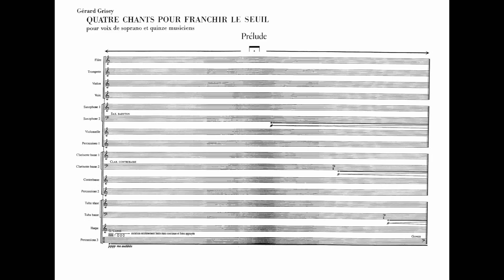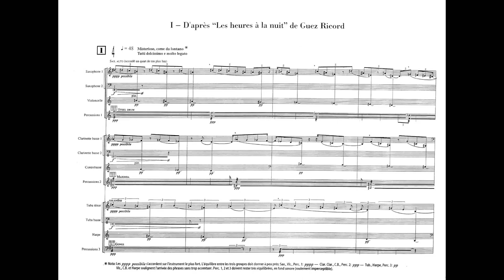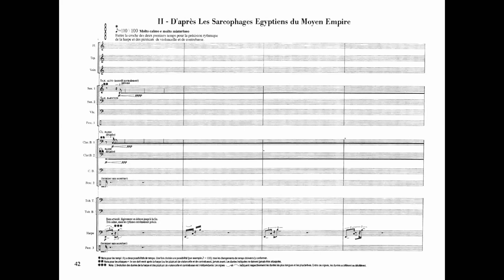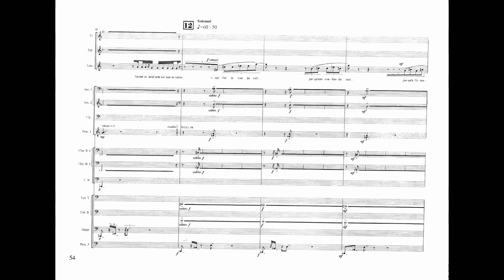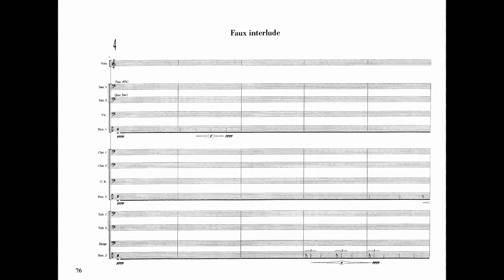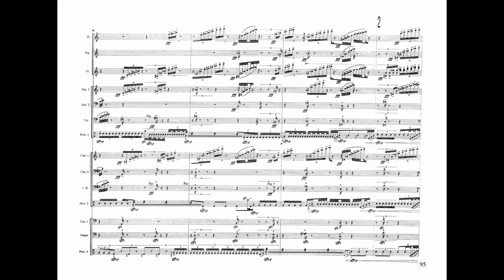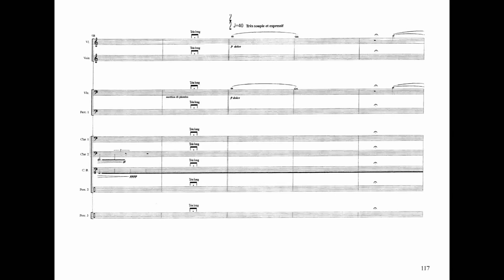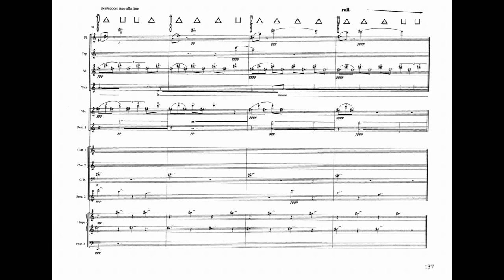Gérard Grisey - Quatre chants pour franchir le seuil (w/ score) for soprano and ensemble (1998)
The "Four Songs to Cross the Threshold" Gérard Grisey describes as "a musical meditation on death in four sections - the death of the angel, of civilisation, of the voice, and of humanity. (...) The chosen texts belong to four civilisations (Christian, Egyptian, Greek and Mesopotamian) and have in common a fragmentary discourse on the ineluctability of death."
This turned out in fact to be Grisey's last completed work, published after his early death aged 52. Grisey was one of the masters of spectral music.

0:12 | 0:45 - I. Prelude: La mort de l'ange
D’après Les heures de la nuit de Christian Guez-Ricord
12:45 | 13:08 - II. Interlude: La mort de la civilisation
D’après les Sarcophages égyptiens du Moyen Empire
20:01 | 20:30 - III. Interlude: La mort de la voix
D’après Erinna
24:27 |  26:36 - IV. Faux Interlude: La mort de l'humanite
D’après L’Épopée de Gilgamesh